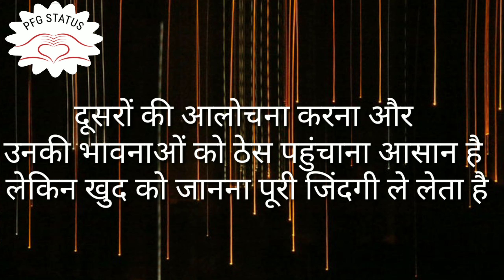Motivational quotes, good line, great, top speech in hindi vido